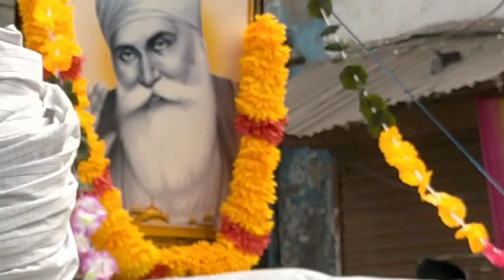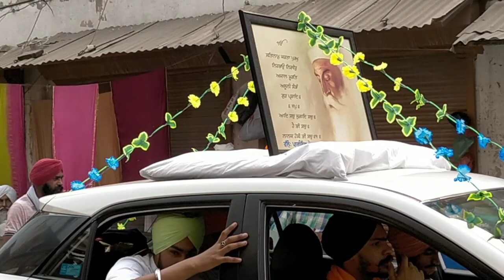Nagar Kirtan at Makhu, Punjab, India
Nagar Kirtan du 7 novembre 2022. Kirtan est un terme utilisé dans le sikhisme pour désigner une procession de croyants qui chantent à travers les rues tout en portant le Guru Granth Sahib, le livre saint des sikhs, livre vénéré. Nagar Kirtan pourrait se traduire par: chants de prières pour le voisinage, ou, chants de prière pour la ville.